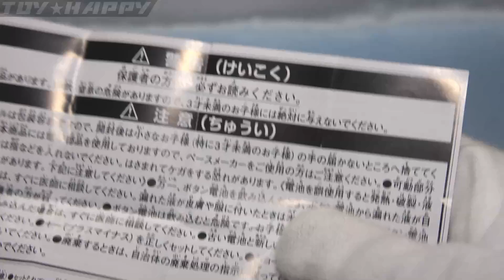マッハとメテオのライドウォッチ ガシャポン ＧＰ０４ 仮面ライダージオウ Mach&Meteor ridewatch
ガシャポンライドウォッチ４弾（ＧＰ０４）のマッハ＆メテオの
ライドウォッチ。

ライドウォッチホルダー

★仮面ライダージオウのおもちゃ動画リスト